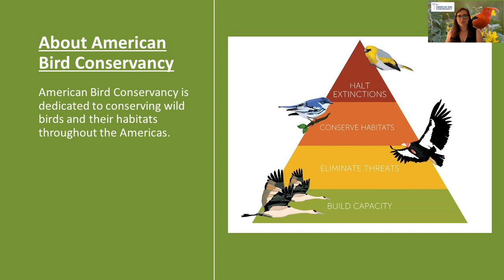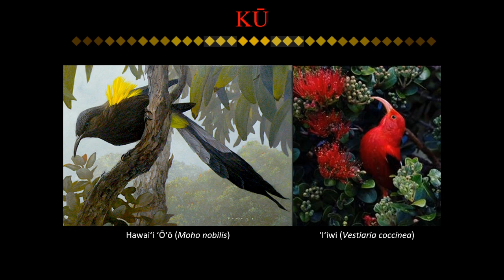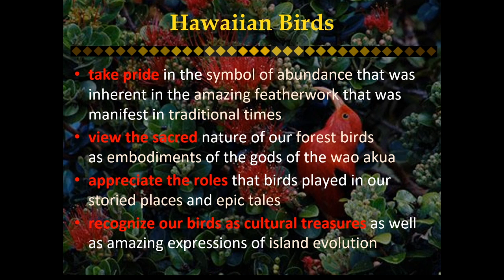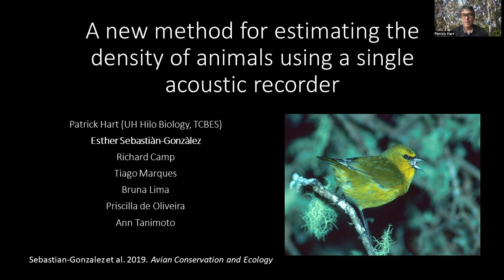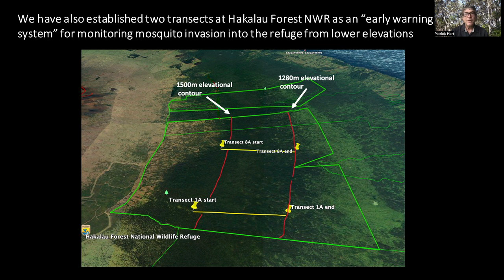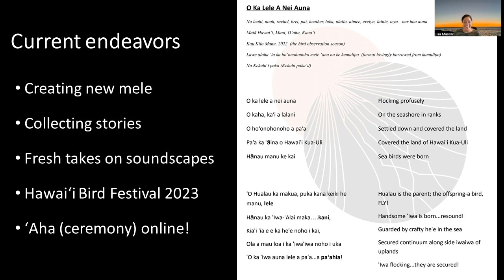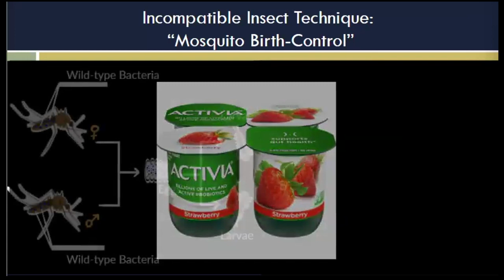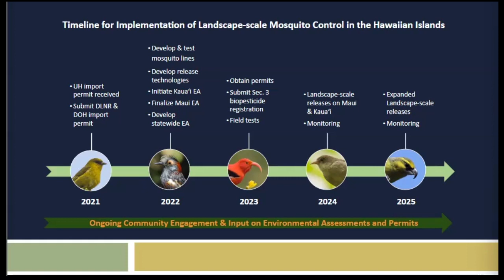On the Frontlines of Extinction: Saving Native Hawaiian Birds | ABC Webinar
Watch an insider's perspective on the race to save native species in the bird extinction capital of the world — Hawaiʻi.

Without bold and immediate action, up to 12 species of endemic Hawaiian honeycreepers could go extinct in just a matter of years. One of the greatest threats these birds face is invasive mosquitoes, which transmit avian malaria and have already contributed to the extinction of several birds.

A multi-agency partnership with nongovernmental organizations, known as Birds, Not Mosquitoes, is working to save these birds and prevent this huge ecological and cultural loss.

In this webinar, you'll learn more about the natural and cultural history of Hawaiian birds, the threats they currently face, and what conservationists are doing to save them from extinction.

Presenters:
- Dr. Sam ʻOhu Gon III, Senior Scientist and Cultural Advisor at The Nature Conservancy of Hawai'i;
- Patrick Hart, Professor, Department of Biology, University of Hawaii at Hilo;
- Lisa Kapono Mason, Graduate Student at the LOHE Lab;
- Luka Zavas, Birds, Not Mosquitoes Outreach Associate at American Bird Conservancy.
- Moderator: Jordan E. Rutter, Director of Public Relations at American Bird Conservancy